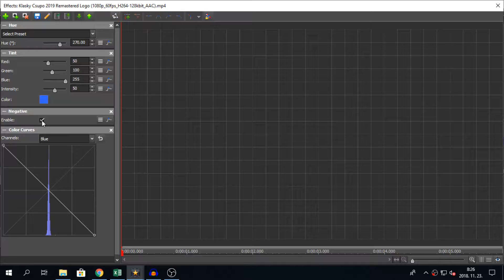How to make Neeko Major 2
Pitch:
0
2
5